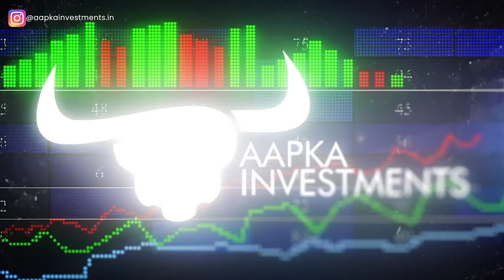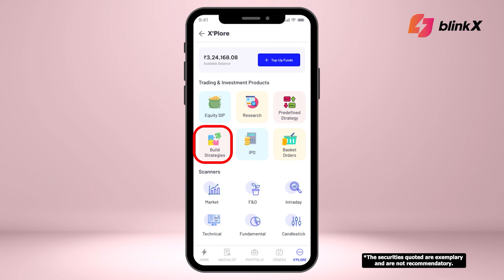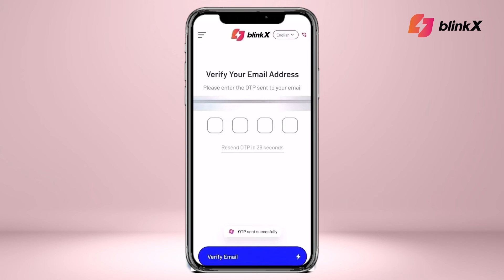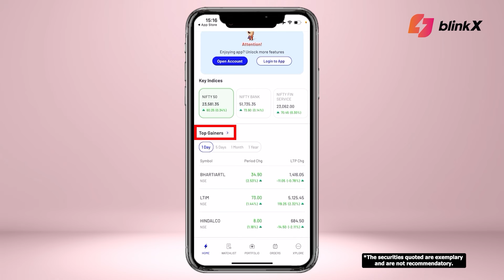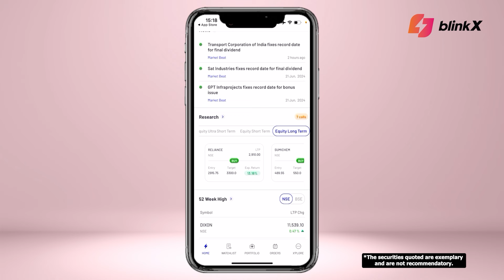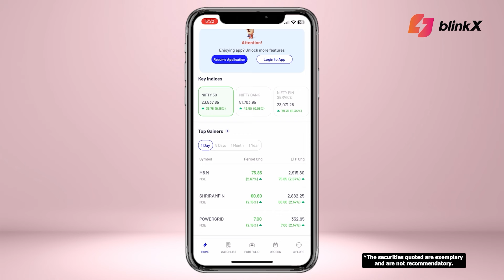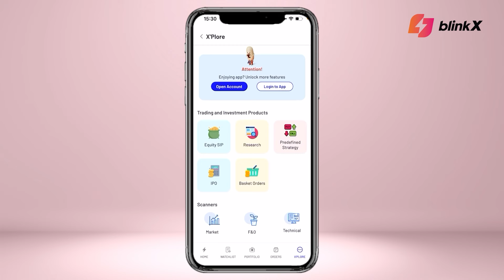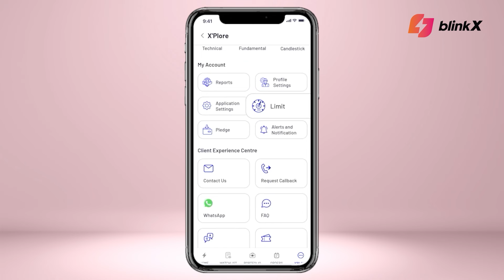Unlimited Trading With Blinkx | Best Broker to Trade in 2024 I Blinkx App Complete Review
Kya aap ek beginner ho and apni trading journey shuru karna chahta ho? Ya aap ek experienced trader ho and apna investment game strong banana chahte ho?

Toh Aaj he judiye BlinkX se aur apni unlimited trading journey shuru kare sirf Rs 799/- for 6 months

BlinkX ek reliable platform hai jo valuable market insights offer karta hai, jisse aap as a trader aur investor grow kar sako!

Iska user-friendly interface sabhi traders aur investors ki madat karta hai to make informed and smart decisions.

So, aaj hi download karke account open kare aur ise try krke dekhein!